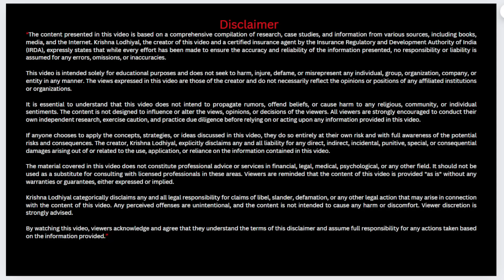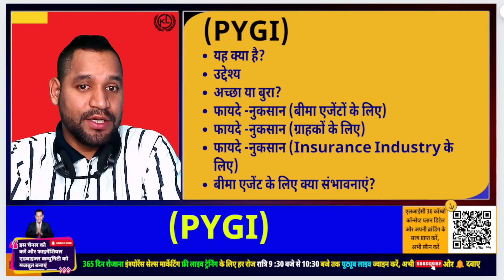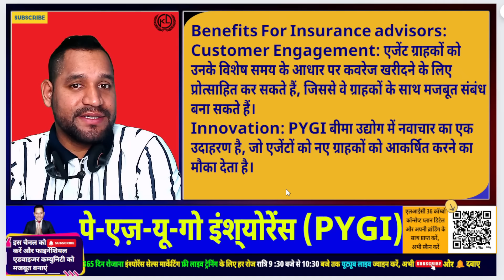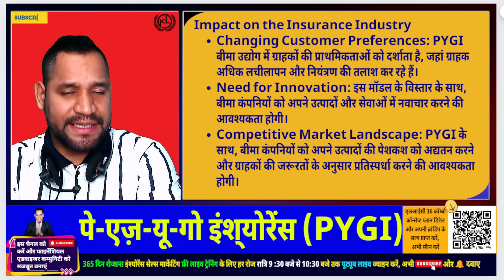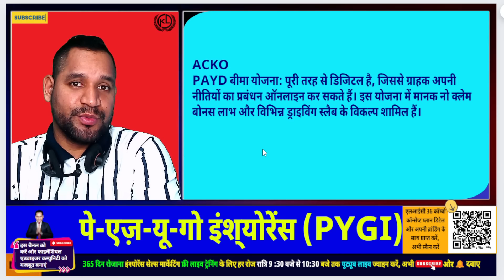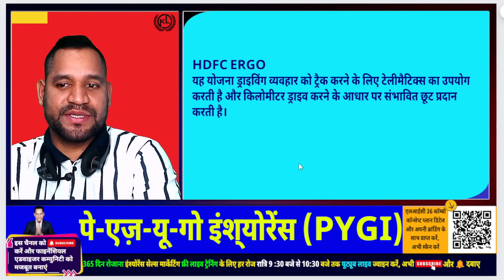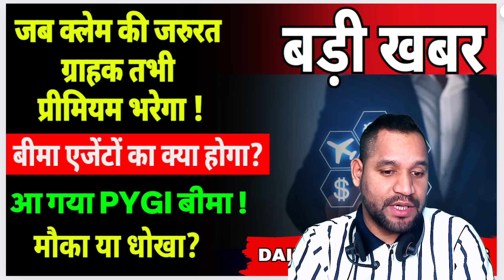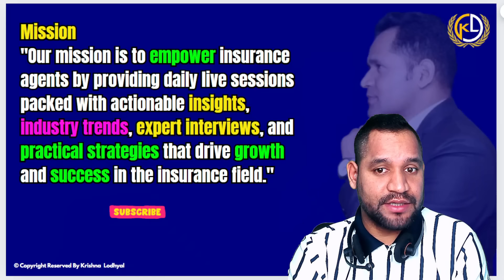एजेंटों के लिए नई मुसीबत? 😱📉 PYGI बीमा की अनकही सच्चाई! | मौका या धोखा?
🚀 आ गया PYGI बीमा!क्या आपने सुना? PYGI  बीमा का नया फॉर्मेट! इस वीडियो में हम जानेंगे कि जब ग्राहकों को क्लेम की आवश्यकता होती है, तभी उन्हें प्रीमियम भरना होगा। क्या यह बीमा एजेंटों के लिए एक नई चुनौती होगी? आइए इसे विस्तार से समझें!😊
🎯 एजेंट से एडवाइजर बनने के लिए 25 कोर्सेस पाने के लिए कम्युनिटी ज्वाइन करें👇
🎯 अगर आप अपना एलआईसी एजेंसी का बिजनेस बढ़ाना चाहते हैं तो 36 एलआईसी कोम्बो ई बुक प्राप्त करें👇

💡 इस वीडियो में आप जानेंगे:PYGI बीमा का मतलब और इसके फायदेग्राहक कैसे प्रभावित होंगे?एजेंटों के लिए ये बदलाव क्या मायने रखते हैं?क्लेम की प्रक्रिया में क्या अंतर आएगा?PYGI बीमा को अपने व्यापार में कैसे शामिल करें?🔔 चैनल को सब्सक्राइब करें और नई जानकारियों के लिए जुड़े रहें!आपका समर्थन हमारे लिए बहुत महत्वपूर्ण है।